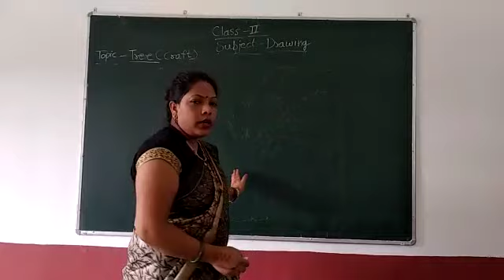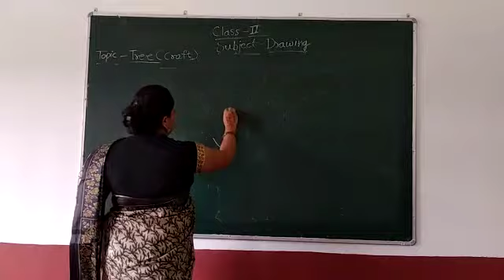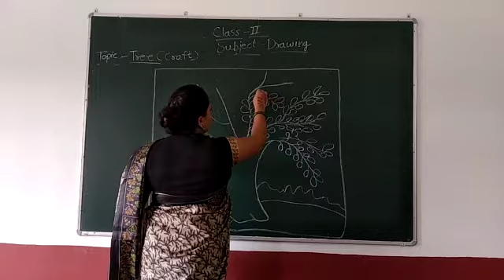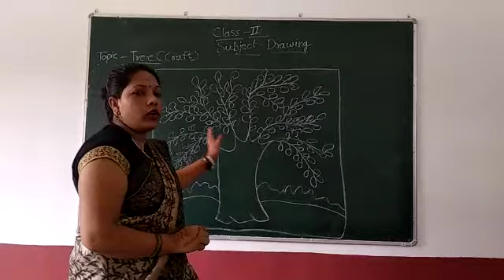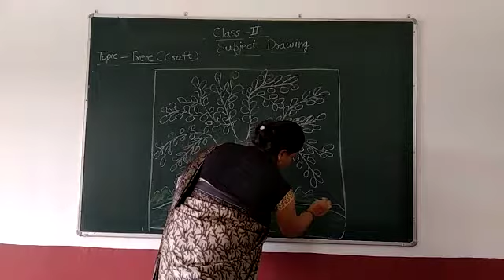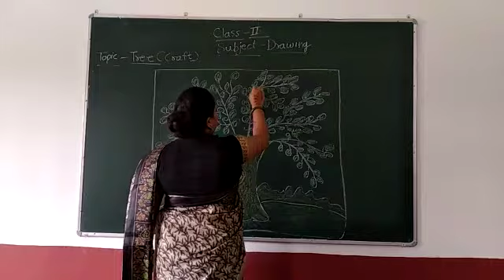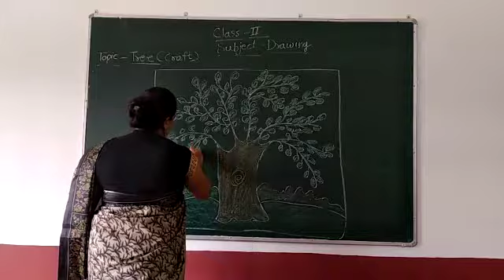Class 2 : Drawing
Craft Tree